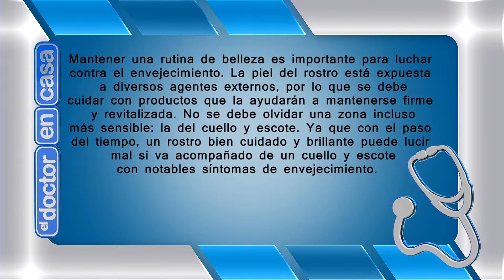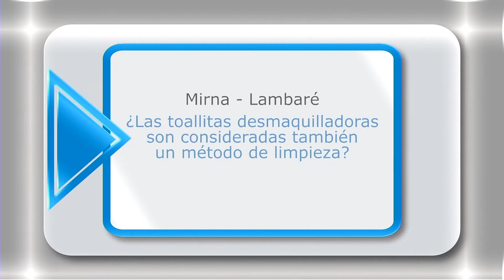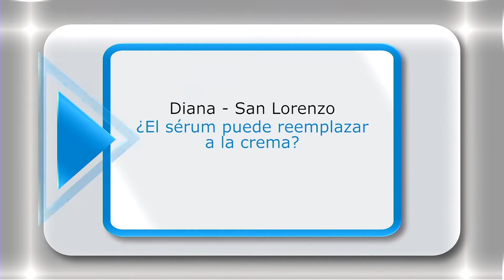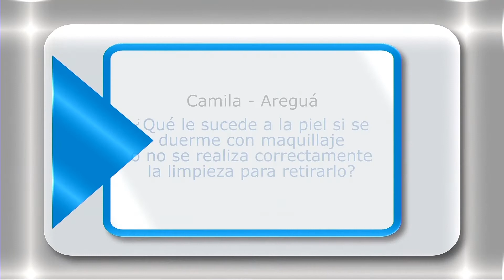EL DOCTOR EN CASA TV - RUTINA DE CUIDADOS DE LA PIEL CON CREMAS